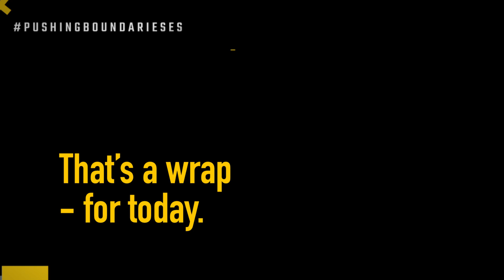The longest route - Race Day 2 - Solar Challenge Morocco 2021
On day 2 the Covestro Photon arrived in Merzouga. On the most challenging day we made grounds to the other teams and moved up to 5th place. Tomorrow we will drive our first loop ending back Merzouga.